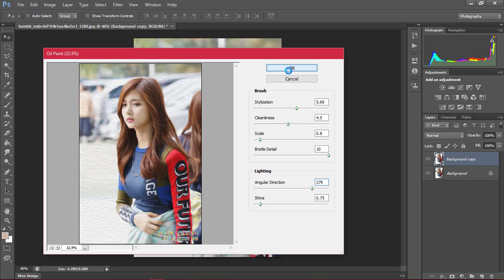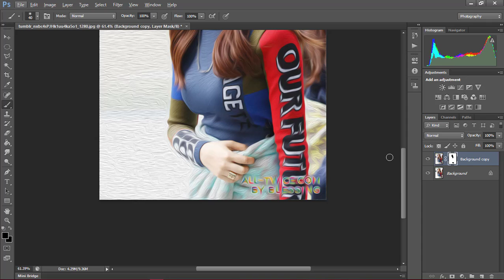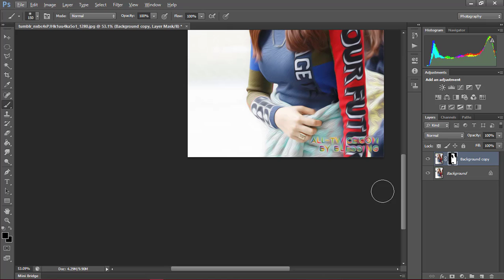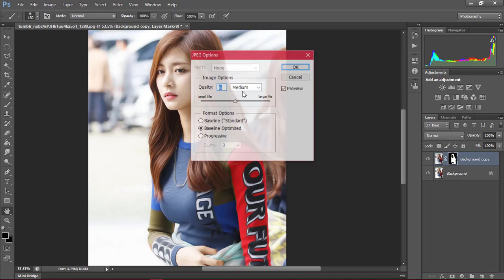Oil Painting Photo Effects | Photoshop CC Tutorial